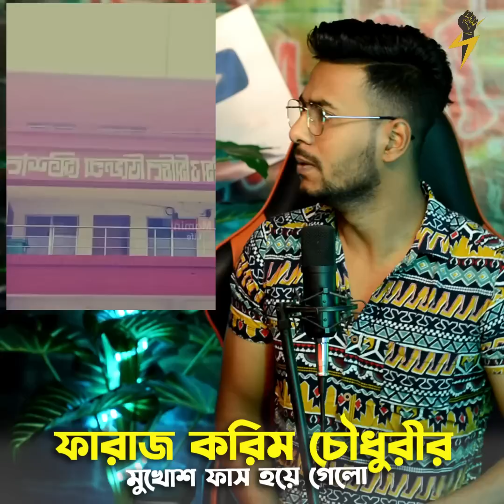সব টাকা নিয়ে গেলো Faraaz Karim Chowdhury আমরা তোমাকেই চাই